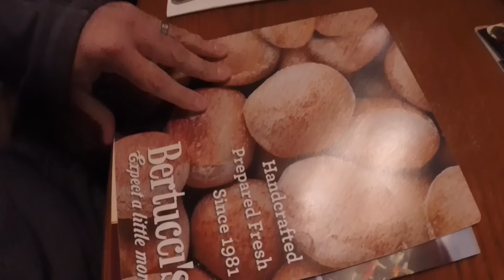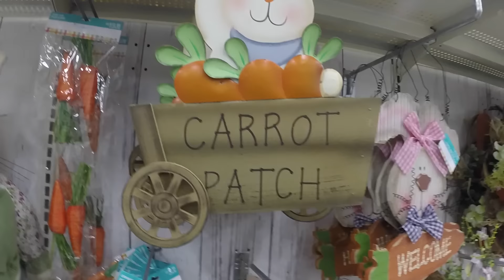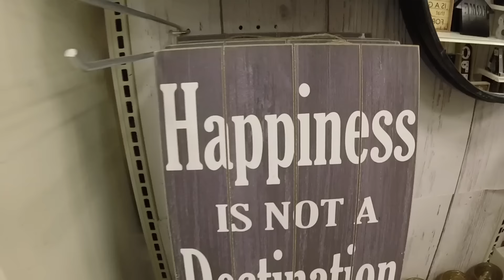SHE DID IT ALL BY HERSELF! | ThePlusSideOfThings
DAY 1102

Send Us Mail:
ThePlusSideOfThings

About ThePlusSideOfThings